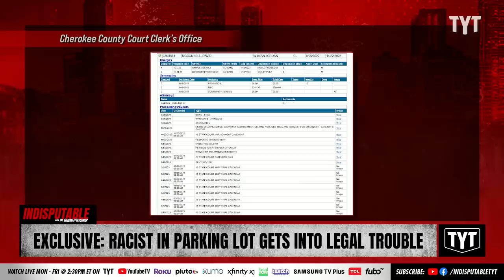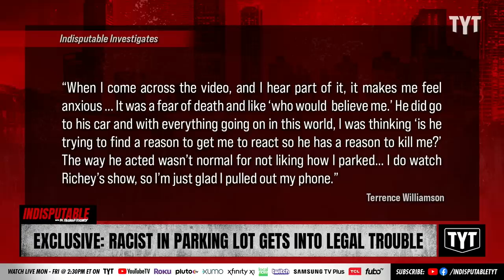EXCLUSIVE: Racist Parking Lot Male-Karen Gets Prosecuted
63-year-old David McConnell was charged with disturbing the peace and simple assault after his assault on Indisputable fan Terrence Williamson, the driver of a tractor-trailer big rig truck. Dr. Rashad Richey and Rick Strom discuss on Indisputable.

230120__ID03Exclusive